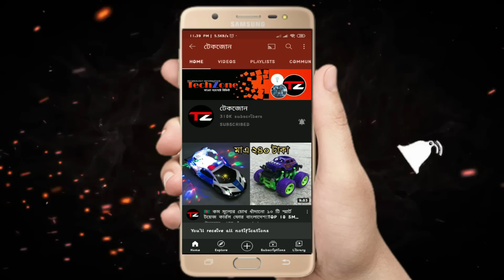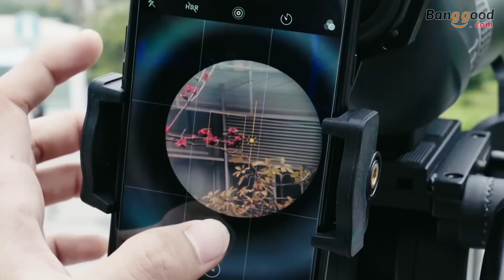🇧🇩 চোখ ধাঁদানো কিছু মোবাইল ফটোগ্রাফি গ্যাজেট,যা আপনার ফটোকে আরো আকর্ষণীয় করবে!7 PHOTOGRAPHE GADGETS